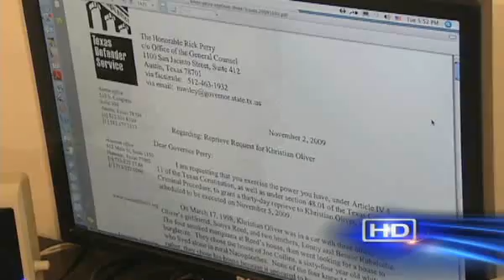Khristian Oliver set for Execution; Jury Consulted Bible During Deliberations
Call Governor Perry at 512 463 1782 or by sending him an email through his websiteto stop the execution of Khristian Oliver by issuing a 30-day stay of execution. You can explain that you are not seeking to excuse violent crime or to downplay the suffering caused to its victims, but that you think jurors unfairly sentenced him to death based on scripture and not solely on the Laws of the State of Texas, as they were required under Texas law and the U.S. Constitution.

In the first of five executions scheduled in Texas in November, Khristian Oliver is scheduled for execution on Thursday, November 5 (Execution Schedule). He was sentenced to death by a jury whose members consulted the Bible during their deliberations on whether Oliver should receive the death penalty.

If someone is to be sentenced to death, the decision of the jury should be based on the laws of the State of Texas and not the Bible. Khristian Oliver had a right to be sentenced in accordance with the laws of Texas, not those of the Bible. People can of course pray and consult their faith values individually whenever they want, but jurors should not read scripture to each other in the jury room to justify a death sentence, they should only consult the laws of Texas as explained to them by the judge.
During deliberations on sentencing, one of the jurors apparently read the following passage aloud to his fellow jurors: And if he smite him with an instrument of iron, so that he die, he is a murderer: the murderer shall surely be put to death. Another juror, a death penalty supporter, later told the media that about 80 per cent of the jurors had brought scripture into the deliberation, and that if civil law and biblical law were in conflict, the latter should prevail. And he said that if he had been told he could not consult the Bible, I would have left the courtroom.

In recent weeks, a new juror has also come forward to acknowledge the role that the Bible played in their deliberations. Juror Teresa L. Short (formerly Schnelzer) has confirmed that jurors consulted the Bible at the very outset of their deliberations on the question of whether Oliver should be sentenced to death. Like the others, she recalls which Bible passages were read, and she specifically notes that jurors looked to and took comfort from the Bible in reaching their decision. (A copy of her affidavit has been provided to the Governors office by Mr. Olivers counsel.)

According to the Waco Tribune:
Lawyers for Oliver argued in their appeals that the jury had been improperly swayed by Bibles that some jurors had brought with them into their deliberations. The case became the subject of a documentary Eye for an Eye and a book by Danish journalist Egon Clausen.
But the U.S. 5th Circuit Court of Appeals ruled in August 2008 that while the Bibles should not have been allowed into the deliberation room, there was no clear evidence to indicate they had affected the jurors decision. In April, the U.S. Supreme Court refused to hear Olivers appeal, and on June 29, 145th District Court Judge Campbell Cox set a Nov. 5 execution date.